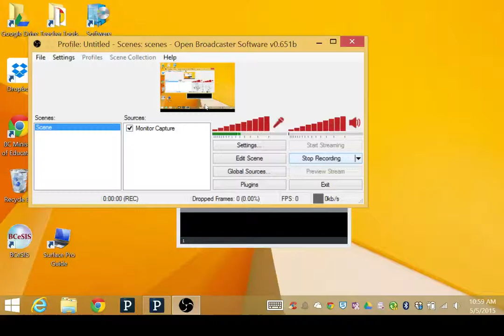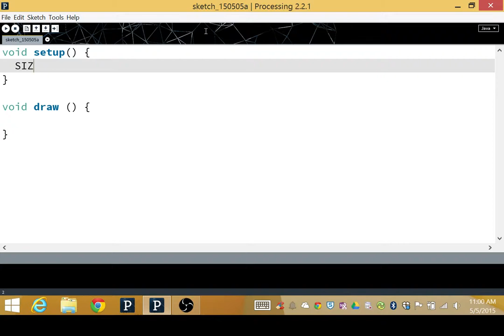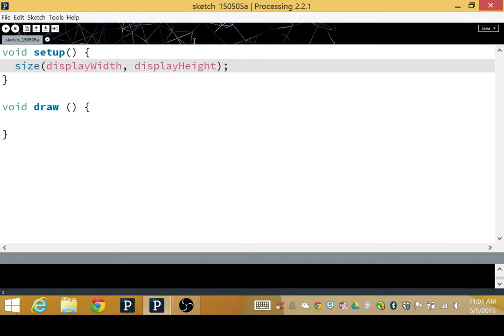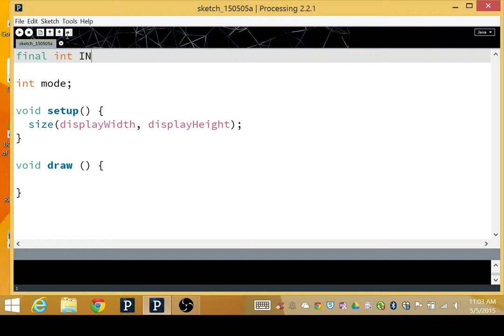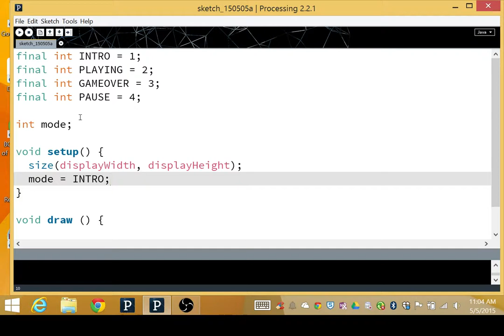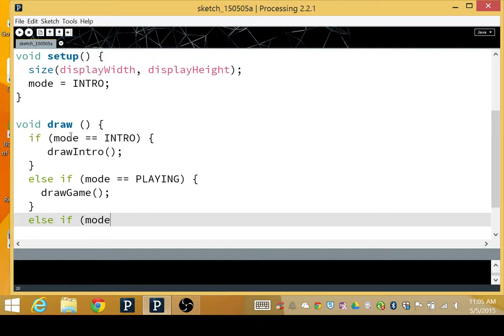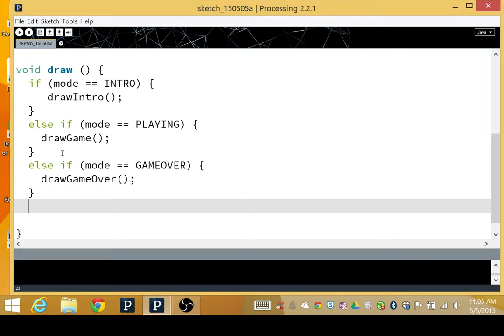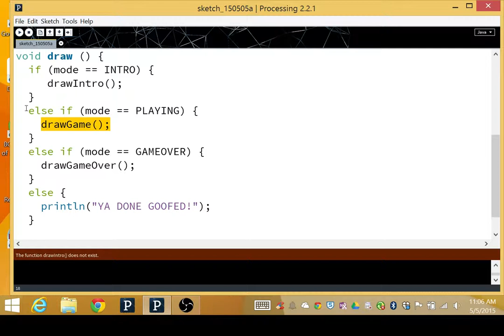Bullet Hell 1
How to make a bullet hell game in processing, part 1